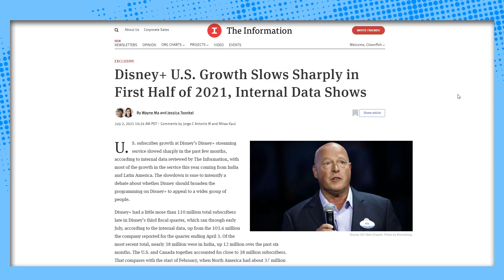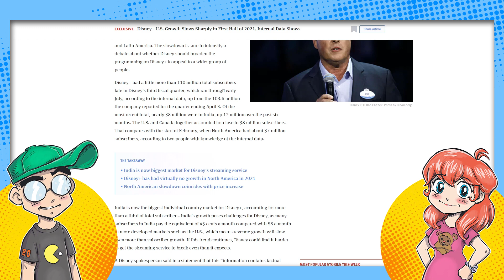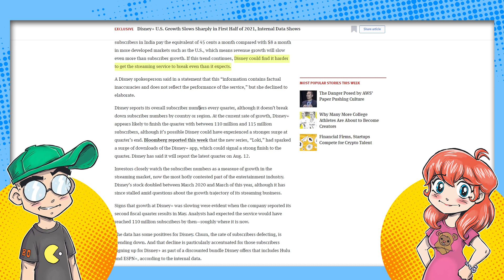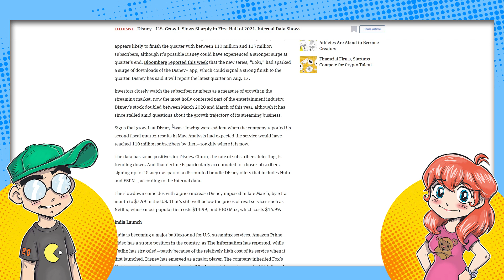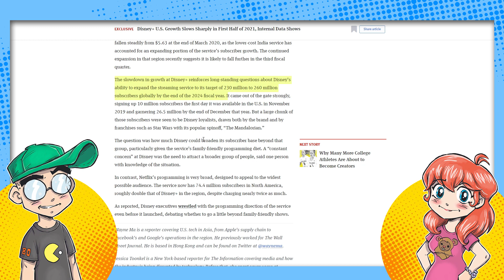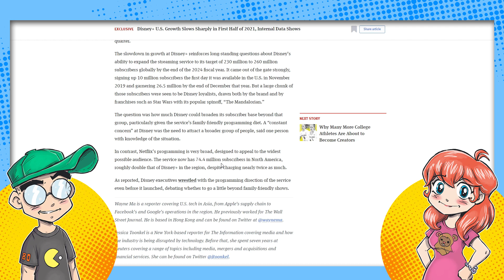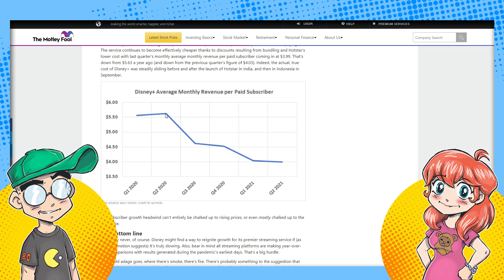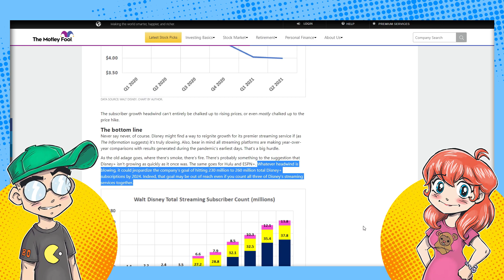Disney CONCERNED About Disney Plus Subscriber SLOWDOWN?!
Disney Plus is slowing down on new subscribers, and the word on the street is that Disney executives are VERY concerned. Even the Motley Fool says you're a fool if you believe Disney Plus will overtake Netflix at this point. It doesn't help that 1/3 of the Disney Plus subscriber base if from India... where they pay 45 cents a person vs. $7.99 in the U.S. OUCH!